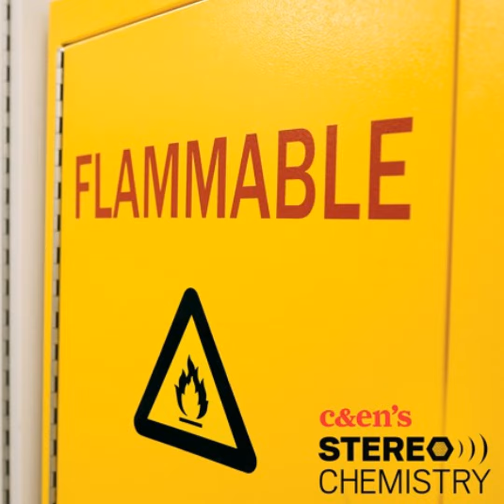Ep. 20: What happens when you take risks?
Research science is full of hazards. Chemists and safety professionals do their best to minimize the danger, but accidents do happen and the stakes can be extremely high. So how can chemists ensure that when things do go wrong—or when they nearly go wrong—that we learn from those experiences to work toward a safer future? Communication is key. In this episode of Stereo Chemistry, we talk with four chemists who have survived accidents and shared their stories so others can learn from them.

Nominate a Start-Up to Watch by August 1!

Image credit: Shutterstock/C&EN